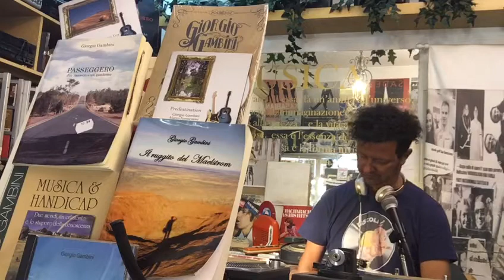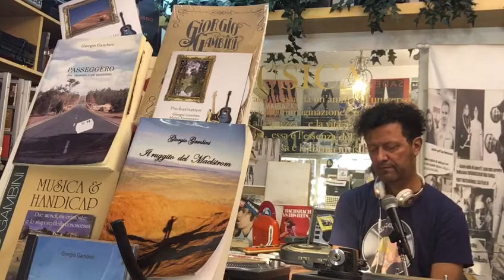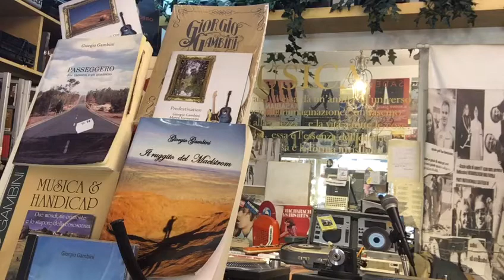Nonsolovinile puntate speciali 11